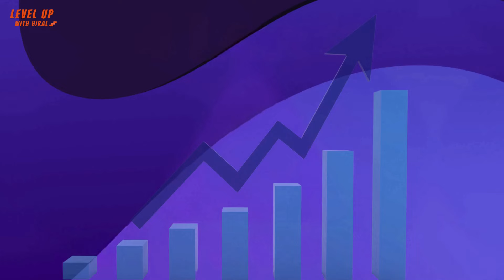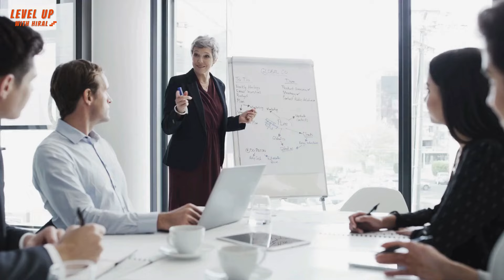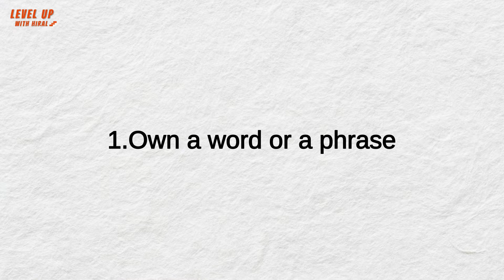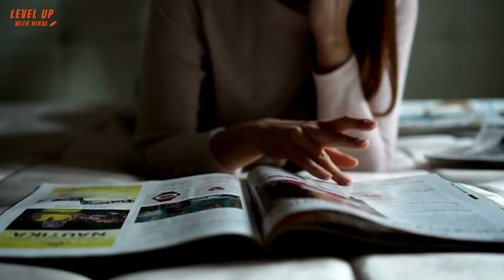The Ultimate 7-Step Strategy for Business Growth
Ever thought about taking your business beyond just making ends meet? Imagine not only growing profits but also enjoying luxury perks and creating a great workplace for your team. In today’s video, I’m diving into the key to unlocking this growth through the "7 Strata of Strategy." 🌟

Welcome to Level Up with Hiral! Here, we explore everything about entrepreneurship, business growth, and the strategies that make companies successful.

In this video, I'll guide you through the three fundamental rules every business needs before even thinking about scaling up. Then, I’ll break down the 7 advanced strategy levels, from defining a clear brand promise to discovering your unique "X Factor." Whether you're a business owner or just curious about what sets big brands apart, this is the deep dive you've been waiting for.

Ready to turn your business vision into reality? Let's jump in! 💼✨